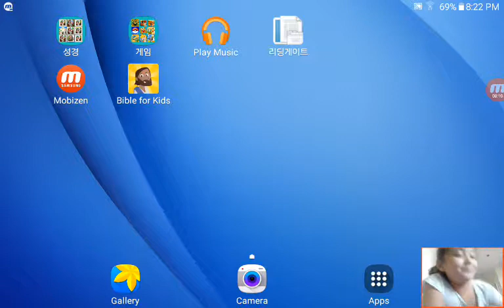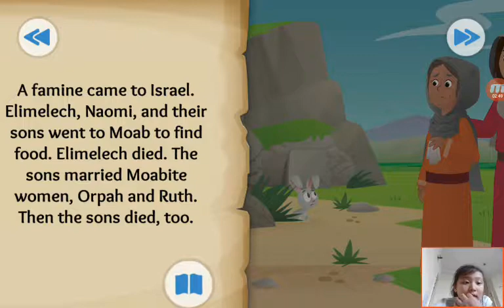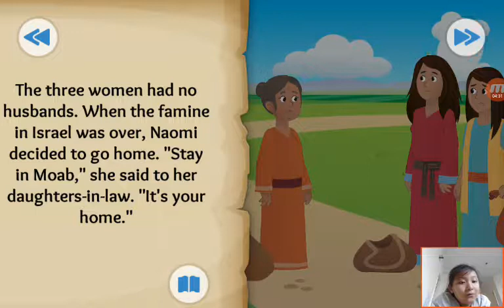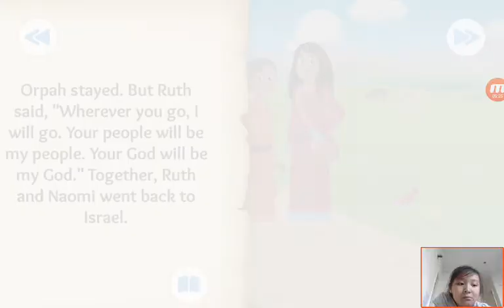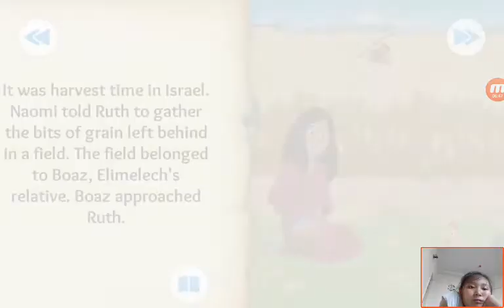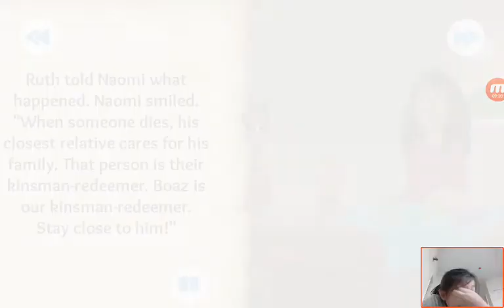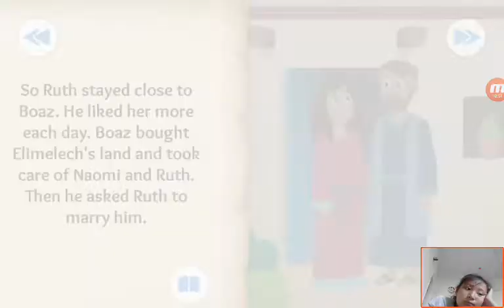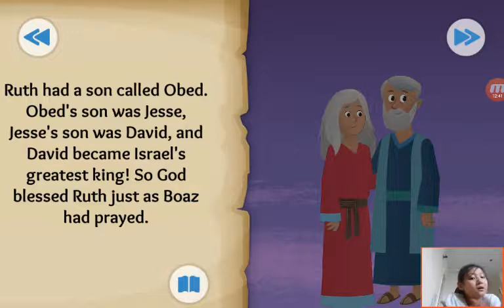‹Kids›Grace：Wonderful Bible Story‹성경이야기›– Wherever You Go